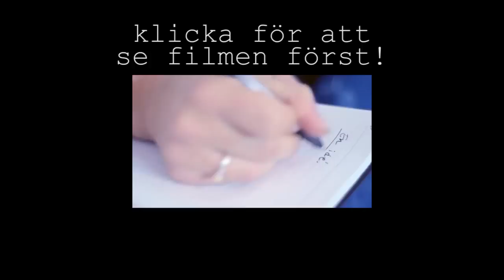making of: Att tänka en tanke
Titta på filmen före den här videon.